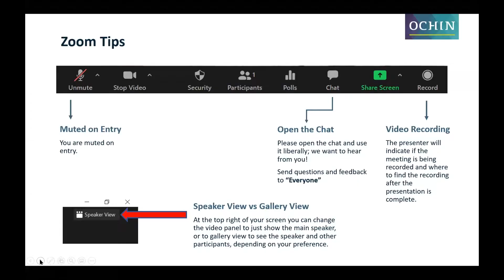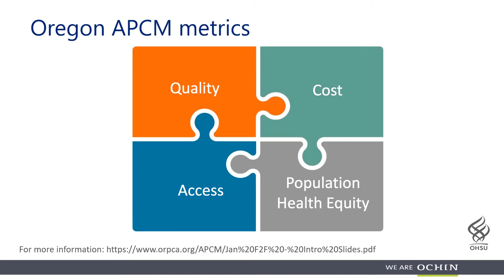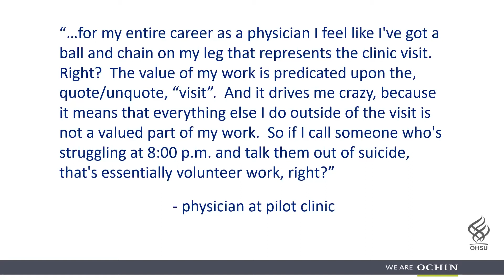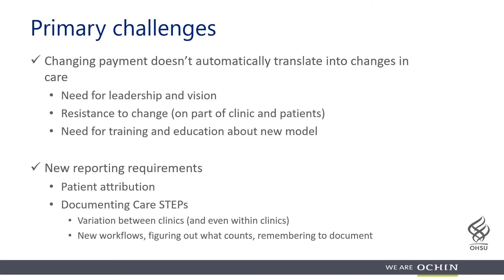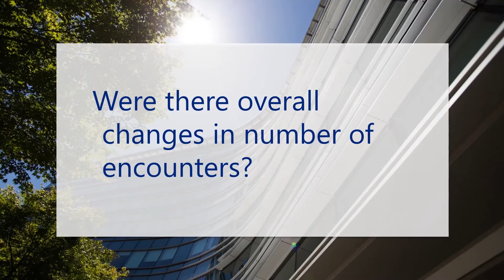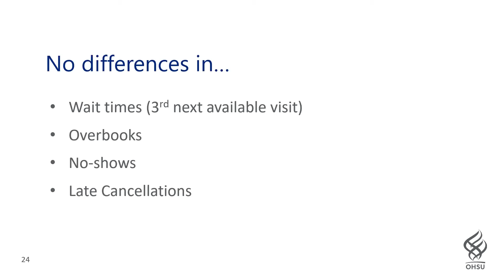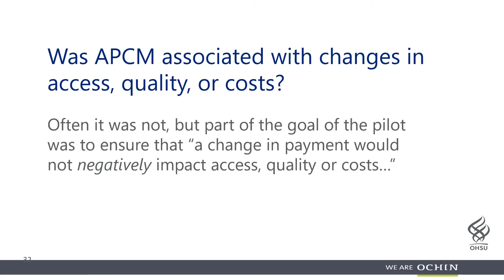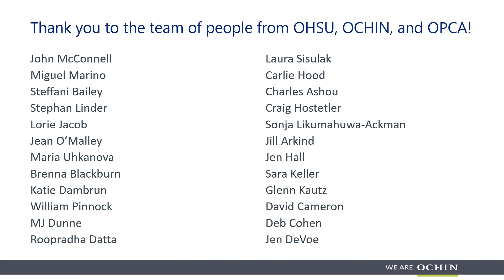eCHANGE: APM in Oregon- Grand Rounds - October 2020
Drs. John Heintzman & Erika Cottrell of OCHIN and Oregon Health & Science University present on ECHANGE: Evaluating Community Health Centers' Adoption of a New Global Capitation Payment. Starting in April of 2013, the Oregon Health Authority (OHA) and the Oregon Primary Care Association (OPCA) launched the Alternative Payment and Advanced Care Model (APCM) in Oregon CHCs. Under APCM, CHCs receive per-member-per-month (PMPM) payments for empaneled Medicaid patients in lieu of fee-for-service payments based on the volume of visits. OCHIN & OHSU collaborated on ECHANGE which was a multi-year study to evaluate the impact of APCM in Oregon CHCs.